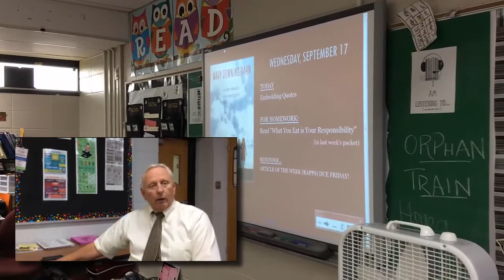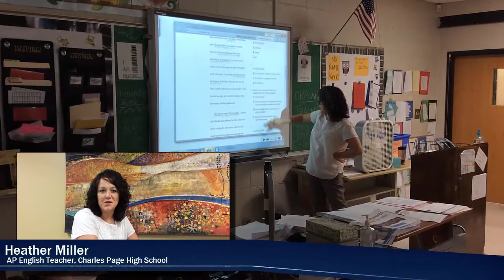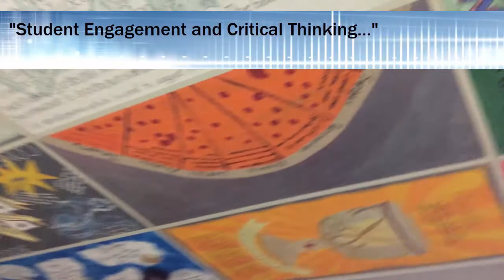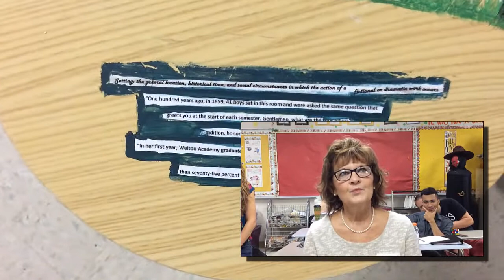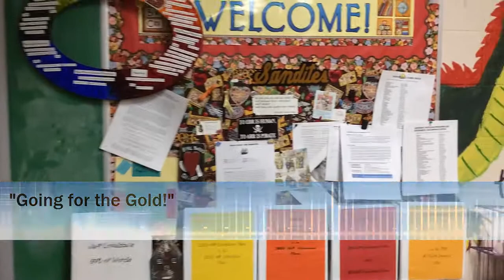Technology Boot Camp - What is Professional Development All About?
Perspectives on Professional Development from Sand Springs Faculty and Administrators